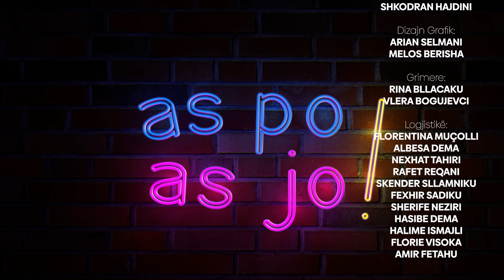As Po As Jo - 03.02.2024